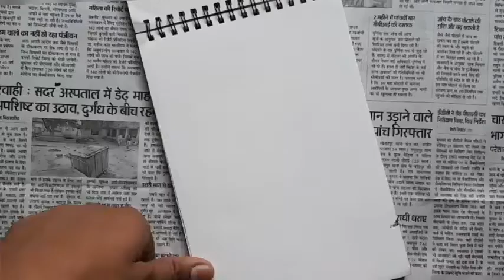beautiful girl sketching//drawing/2021/Rohitraj Zone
hello everyone this is my painting and I hope you like it